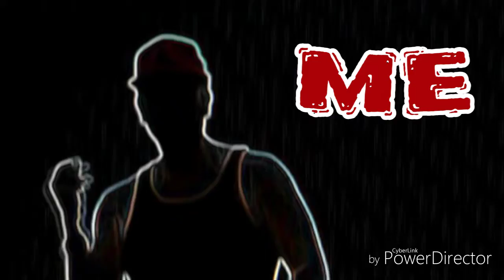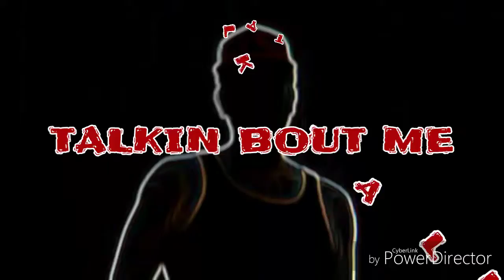STILL TALKIN' BOUT ME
Big B OgSwag My Own Lane Productions